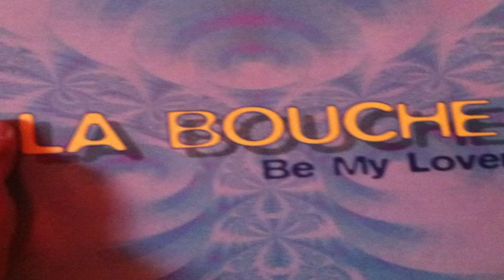La Bouche - Be My Lover (Club Mix)